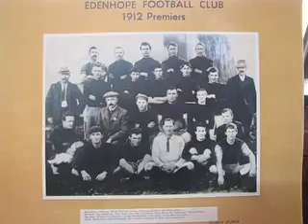1912 Edenhope Football Premiership reunion 5 May 2012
Video courtesy of Kevin Kearney.  This is a 4 minute video clip of Jan, Geoff & Alec in action at 1912 Edenhope Football Premiers on 5 May 2012   (edenhope hist soc 1-320.mp4)